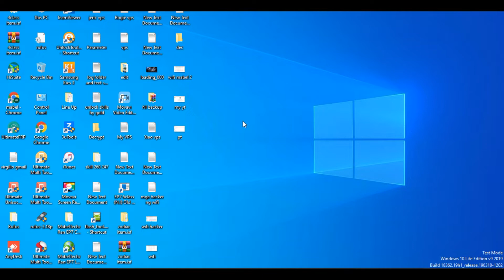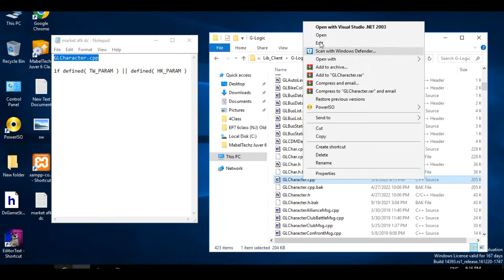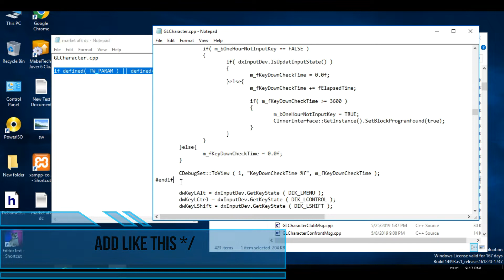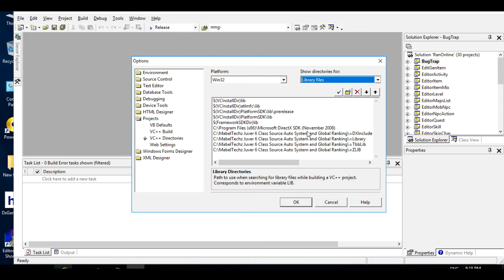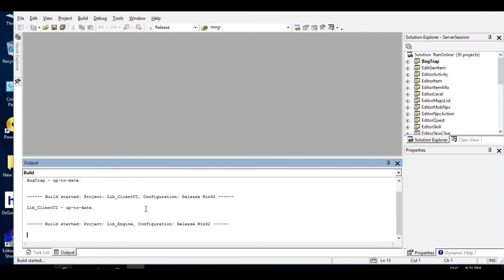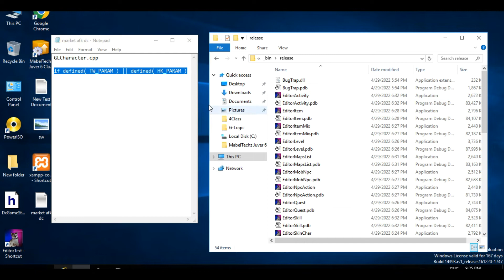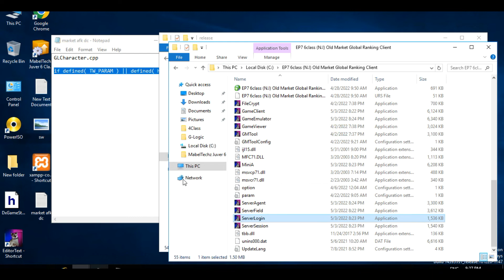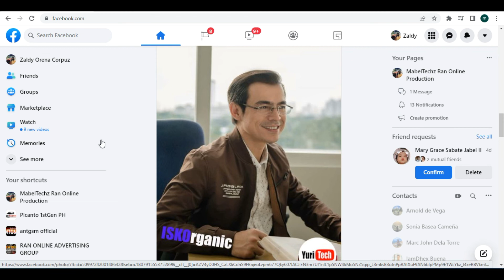Disconnect when AFK at Market Fix! Source edit, My Juver Ran Online Tutorial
FIND: if defined( TW_PARAM ) || defined( HK_PARAM )
Episode 7, Classic, 6 Classs, EP7 5class, EP7 4class  New Interface Juver Files
Global Ranking, with Auto System, like auto pots, auto skill, auto follow or without autosystem
New Market or Old Market
EP7 mix EP10 4class F5 Auto skill ang Auto Pots, F6 Ranking NEO Files
Free 1 Month VPS, Free Setup
For Only 7.000.00 PHP
FB Acccount:
Pls Call Only 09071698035 or 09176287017
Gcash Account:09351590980